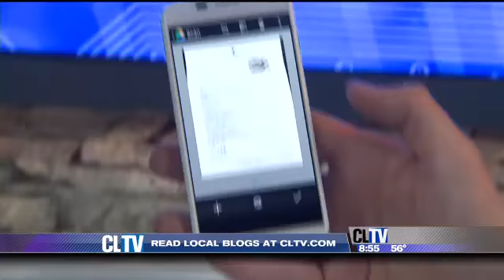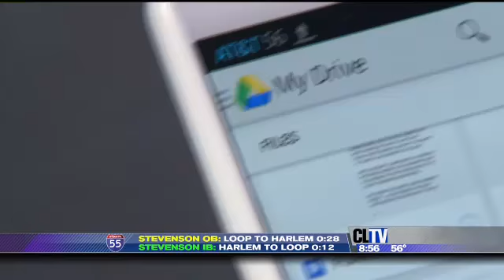cltv at&t u verse 9 25 13